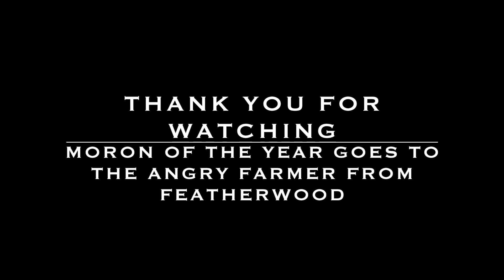Ernie's Bike Vlog'a 7th May 2018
I Apologise for a little choice language in the Video! Due to a moron farmhand from Featherwood telling me to get the bike of the road because he couldn't herd and drive his cattle down the road to Featherwood farm.